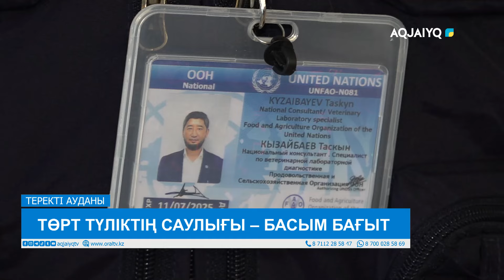ТӨРТ ТҮЛІКТІҢ САУЛЫҒЫ – БАСЫМ БАҒЫТ